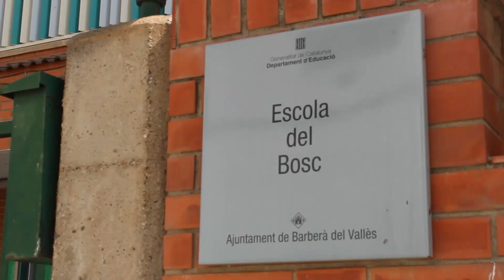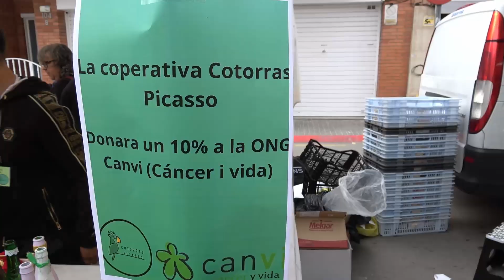CUEME Barberà del Vallès Curs 2023/24 - 3era Edició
Cultura emprenedora a l’escola (CuEmE) és un programa impulsat per la Diputació de Barcelona (DIBA) on durant un curs escolar, l'alumnat crea i gestiona una cooperativa escolar amb el recolzament de la comunitat educativa, l'administració local i altres agents socials de la seva localitat. El programa conclou al final del curs escolar amb la venda en el Mercat Setmanal dels productes que previamente han fabricat.